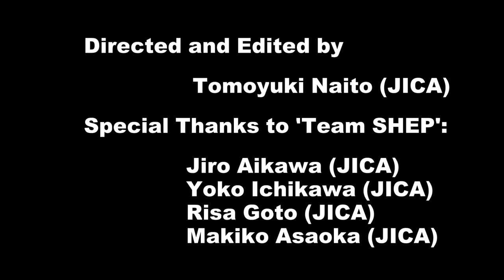What is the SHEP game 'Fun Fun Farming' ?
The SHEP (Smallholder Horticulture Empowerment and Promotion) Approach –the innovative approach for farmer empowerment - has been bringing about a multitude of changes and transformations to smallholder farmers in Africa. The SHEP project team has recently launched a game app 'Fun Fun Farming!' which can learn important essences of SHEP approach.
This video explains what is the importance essences you can learn from the game.